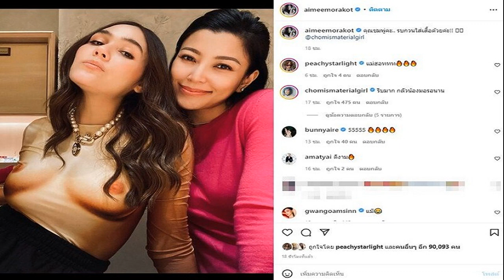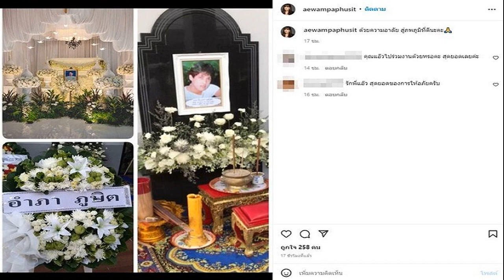ป๊อบ โอ๊ต’ สร้างเซอร์ไพรส์ศึก ตัน Fight ตัน Variety Concert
‘ป๊อบ-โอ๊ต’ สร้างเซอร์ไพรส์ทุกนาทีตั้งแต่ต้นจนจบ ศึก “ตัน Fight ตัน Variety Concert” จบไปแบบกรามแทบค้าง ความสนุกสนานเต็มที่
ประทับใจตั้งแต่ต้นจนจบ สำหรับคอนเสิร์ตรูปแบบใหม่ “ตัน Fight ตัน Variety Concert” ที่ GMM SHOW ผู้จัดงานคอนเสิร์ตและเฟสติวัลที่ดีที่สุดของประเทศไทย ได้จัดให้ ป๊อบ ปองกูล และ โอ๊ต ปราโมทย์ มาในฐานะศิลปิน และ Show Director ร่วมกับทีมงาน “Idea Fact (ไอเดียแฟค)” แบรนด์ผู้จัดคอนเสิร์ตและมิวสิคเฟสติวัลที่มีไอเดียสุดสร้างสรรค์
การต่อสู้กันบนสังเวียนในครั้งนี้กลับมาจัดได้เต็มรูปแบบครั้งแรก ทำให้เกิดบรรยากาศความสนุกสนานเต็มที่อีกครั้ง ฮากันแบบจุใจ 2 รอบการแสดง ในวันเสาร์ที่ 6 และ วันอาทิตย์ที่ 7 สิงหาคม 2565 ที่ อิมแพ็ค อารีน่า เมืองทองธานี แฟนเพลงที่มา ได้เต็มอิ่มไปกับเซอร์ไพรส์ที่ ‘ป๊อบ-โอ๊ต’ เตรียมมาให้หลากหลายรูปแบบ จนคาดไม่ถึงเลยทีเดียวว่าจะกล้าทำขนาดนี้
เซอร์ไพรส์แรกเริ่มตั้งแต่การเปิดตัวของ ป๊อบ-โอ๊ต ในมาดนักมวยคู่แค้น ที่พร้อมจะใส่กันไม่ยั้ง เดินขึ้นสังเวียนดวลฝีปากกันท่อนต่อท่อน ในเพลง “แดงกับเขียว” ที่เอามาแปลงเนื้อซะจนทั้งคู่อารมณ์เดือดสุดๆ ไม่มีใครยอมใคร จนต้องมีโปรโมเตอร์ อาร์ต มารุต มาช่วยแยกทัพ พร้อมเปิดตัวริงเกิร์ล คาริสสา เดินถือป้ายออกมาอย่างสุดเซ็กซี่ ต้อนรับเข้าสู่สังเวียนเดือดอย่างเป็นทางการ เริ่มด้วย ลุลา ที่มาในโหมด “น้ำ” จึงแปลงเป็นสาวบลอนด์สุดเซ็กซี่ ทั้งร้องและเต้นกลางสายน้ำ ที่ตกลงมากลางฮอลล์ เล่นเอาแฟนเพลงต่างอ้าปากค้างไปตามๆ กัน
ด้าน ซานิ เปิดตัวกลางอากาศด้วยความร้อนแรงของไฟ ซึ่งทั้งคู่ต่างเป็นคู่จิ้นของโอ๊ต จึงต้องแข่งกันทำคะแนนพิชิตใจให้ได้ โดยมีป๊อบคอยยุให้ทั้งคู่ตีกัน ก่อนจะหมดเวลาและเข้าสู่ยกที่ 2 วี วิโอเลต และ แอลลี่ ออกมาพร้อมความสดใสปนเซ็กซี่ เรียกรอยยิ้มและเสียงปรบมือได้ดังสนั่นตั้งแต่เมโลดี้ขึ้น ทั้งคู่ไม่มีทีท่าจะสู้กันได้ มีแต่ปล่อยความน่ารักออกมารัวๆ บนสังเวียน ทำเอา ป๊อบ-โอ๊ต ถึงกับกลุ้มจนต้องออกมาตีกันเองแทน ในชุดของ “เทียน-นาฬิกา” ที่แค่เดินมาก็เรียกเสียงหัวเราะกันจนนั่งไม่ติดเก้าอี้
มาถึงยกที่ 3 ไอซ์ พาริส ออกมาโชว์ความสามารถพลังเสียงร้อง สเต็ปเต้นระดับเทพ รวมไปถึงคว้ากีตาร์มาเล่นด้วย ทำให้ป๊อบออกมาข่มได้อย่างมั่นใจว่าลูกทีมคนนี้ไม่เป็นสองรองใคร จนโอ๊ตต้องเปิดตัวแขกรับเชิญลับ นนท์ ธนนท์ ออกมาสู้กลับ หลังจากที่ได้รับโทรศัพท์สายด่วนมาชวนตอนเที่ยงคืน ก็รับปากจะมาเป็นแขกรับเชิญชูชีพทันที